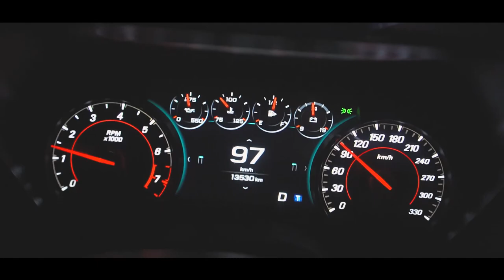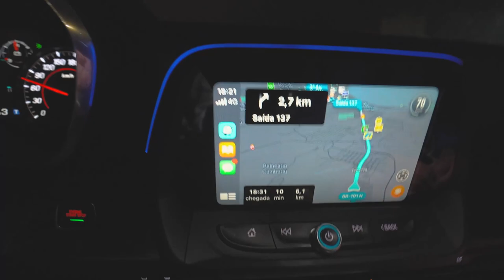SURPREENDI MEUS AMIGOS COM UM APARTAMENTO TRIPLEX EM BALNEÁRIO!!